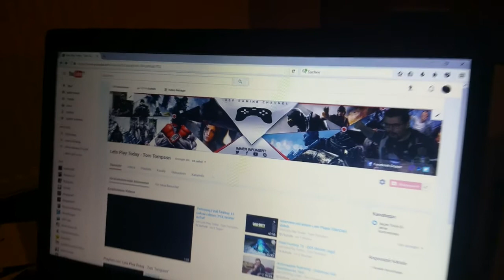Der Gewinner steht fest! Bitte bis zu ende schauen ist wichtig!